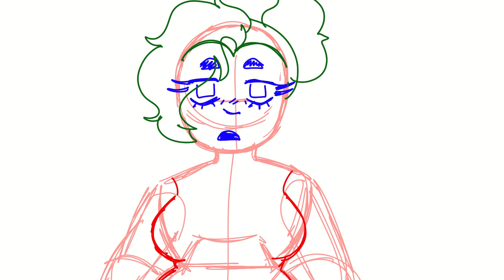Animation Practice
lil dumb animation that i did for practice